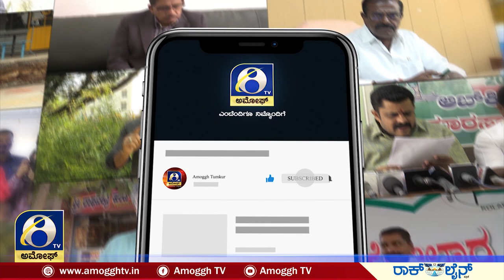CHINTAMANI : ಚಿಂತಾಮಣಿಯ ಮಿಟ್ಟಹಳ್ಳಿಯಲ್ಲಿ ಭೂಗಳ್ಳರನ್ನು ತಡೆದ ಗ್ರಾಮಸ್ಥರು | AMOGGH TV